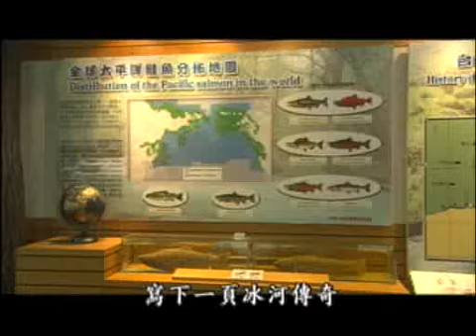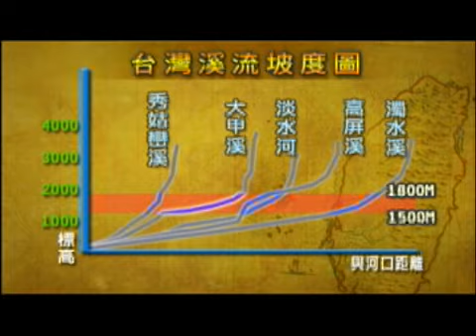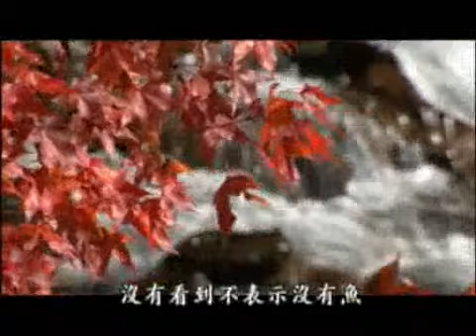【櫻花鉤吻鮭】櫻鮭的歸鄉路：護持國寶魚回家 (公共電視 我們的島第514集 2009-07-20)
一條路，讓人上山，農業上山。伴隨這條路的開發，差點毀滅了冰河記憶之一，國寶魚-台灣櫻花鉤吻鮭。一群人，多年來絞盡腦汁，要讓牠們順利返回山上的老家...

數十萬年前的冰河時期，櫻花鉤吻鮭來到台灣，歷經隔離演化，不但成為陸封型的鮭魚，還是全球溫帶鮭魚分布的最南界，寫下一頁冰河傳奇。冰河褪去之後，牠們因為對低溫的需求而往河川上溯，在台灣眾多溪流中，唯獨大甲溪在海拔1500到1800公尺的高度溪床平緩，成了牠們在台灣的唯一家鄉。